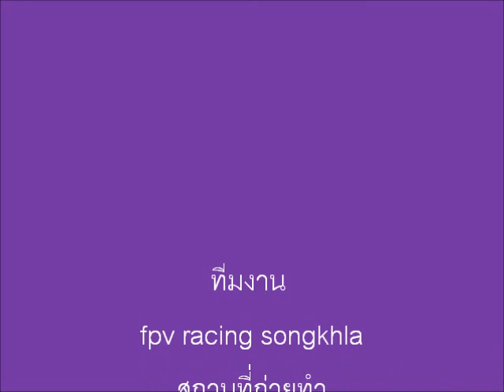บินเสียวๆบนน้ำ